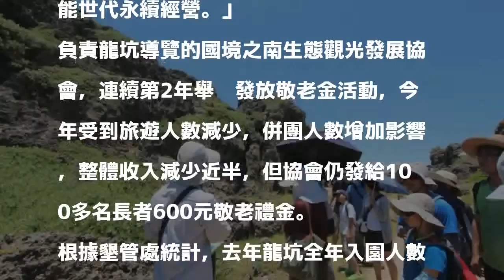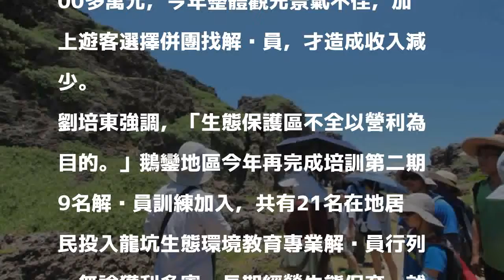「龍坑」中客人數、獲利大減 墾管處長：這是好事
〔記者蔡宗憲／屏東報導〕墾丁國家公園龍坑生態保護區去年3月改採付費導覽，社區導覽員累積社區公積金，發放當地70歲以上老人敬老禮金，今年中客觀光減少，收入銳減一半仍照常發放，居民擔憂向墾管處反映，墾管處處長劉培東不改過去說法，強調「人減少也是好事，生態才能世代永續經營。」

發表評論評論如下。